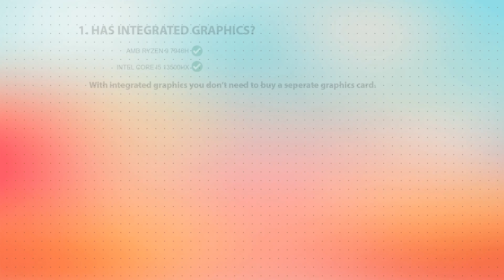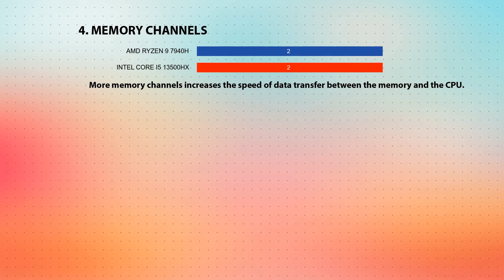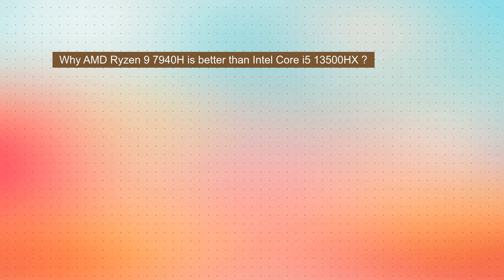AMD Ryzen 9 7940H vs INTEL Core i5 13500HX Technical Comparison